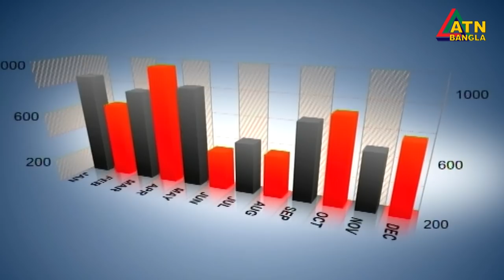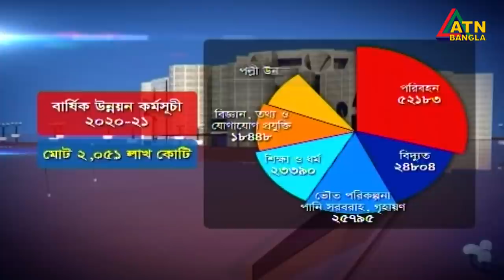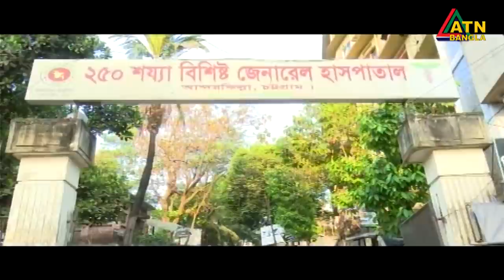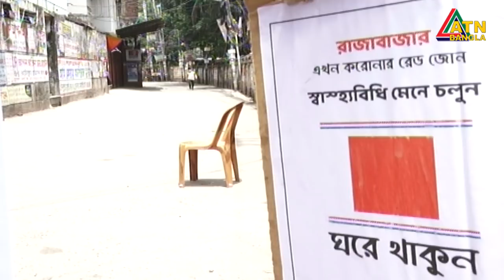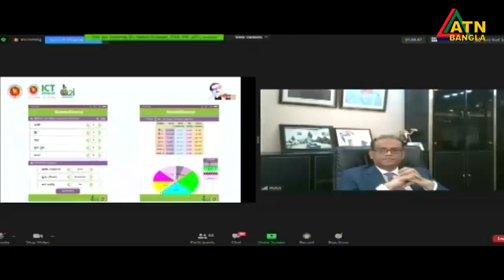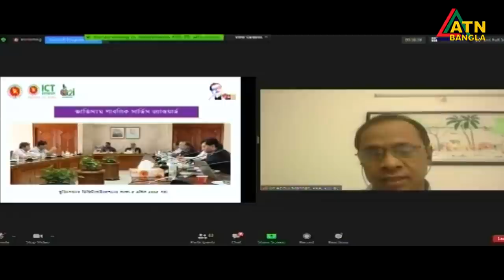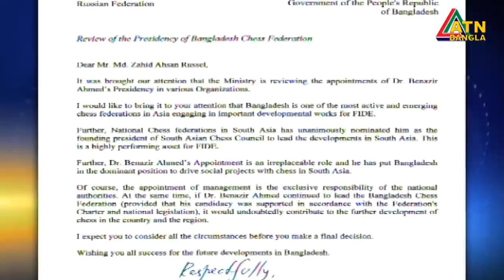এটিএন বাংলা সকাল ১০টার সংবাদ । 11.06.2020 | ATN Bangla 10 am News